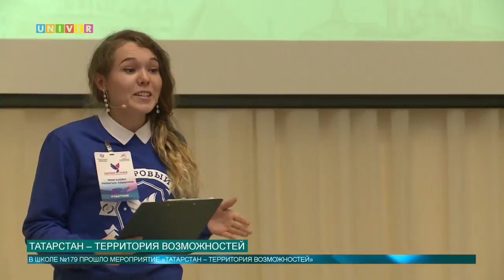Татарстан – территория возможностей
Республика Татарстан активно работает со школьниками. В рамках проекта «Кадровый резерв» в школе № 179 состоялось образовательное мероприятие. Какое испытание ждало шестиклассников, расскажет Артем Тупичкин